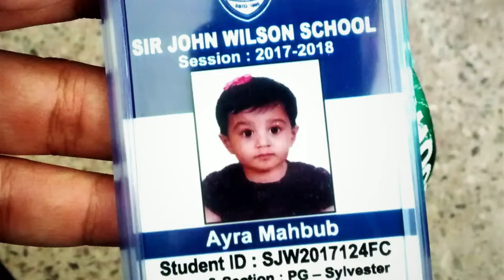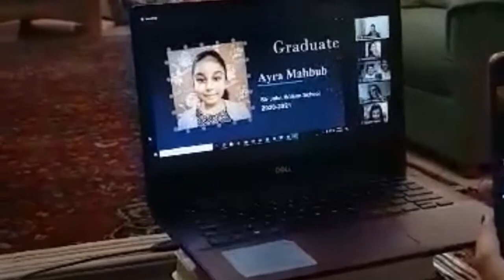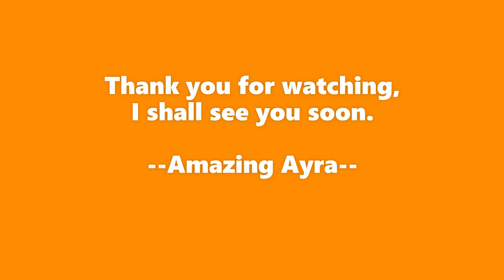School Graduation Program * Sir John Wilson School * Ayra Mahbub KG 2 * June 2021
Early year's school days, preparation & FUN times

ᴀʏʀᴀ ᴍᴀʜʙᴜʙ is 9 years old, student of Sir John Wilson School from dhaka

Ayra likes to make vlogvideo & loves
"ᗩmazing ᗩYRᗩ" is her official YouTube Channel ©
Google 🔍 to know more about 🧜‍♀️🌹🍜🏀🖌🌈ᴀʏʀᴀ ᴍᴀʜʙᴜʙ